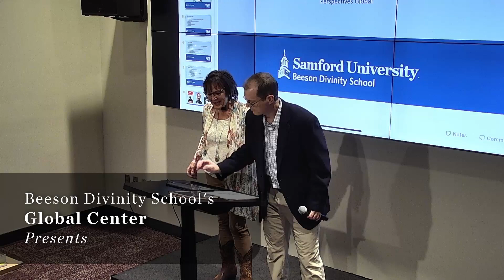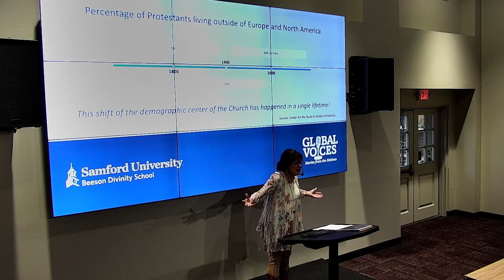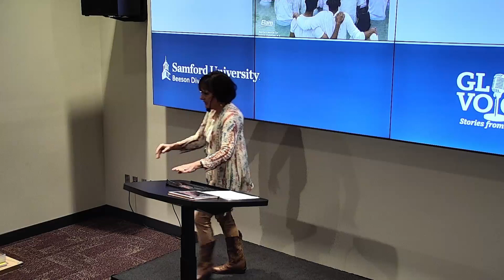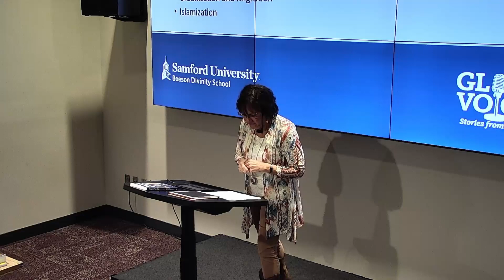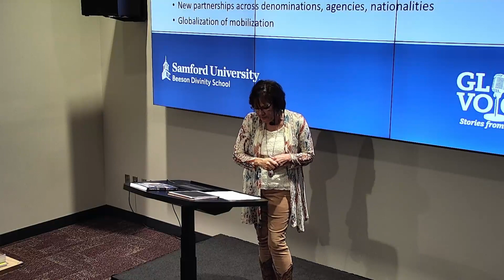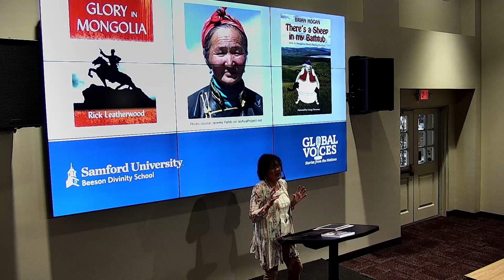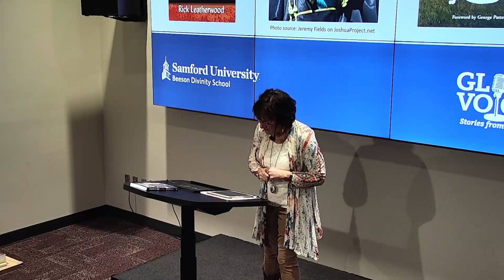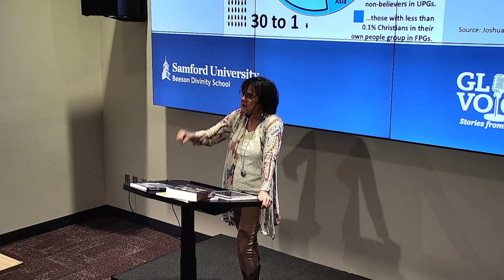Global Voices: Counting the Stars- How an Ancient Vision Is Unfolding Today, by Yvonne Huneycutt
Presented by Global Center as the part of the Global Voices series at Beeson Divinity School, Samford University, Birmingham, AL